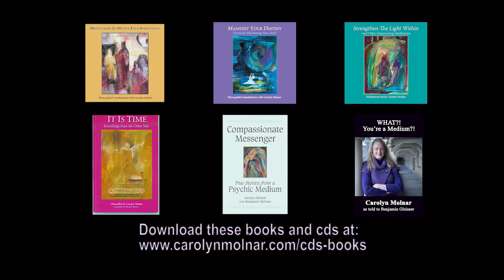The Language Of Telepathy | Psychic Medium Carolyn Molnar